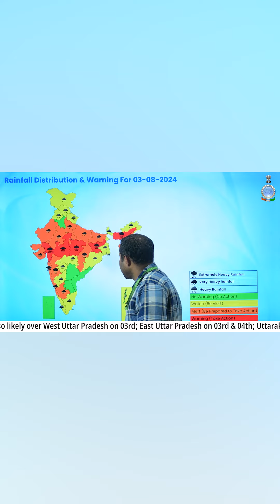Rainfall Warning For 03-08-2024